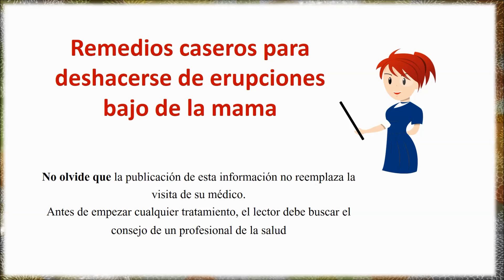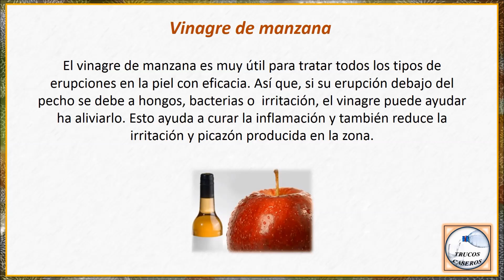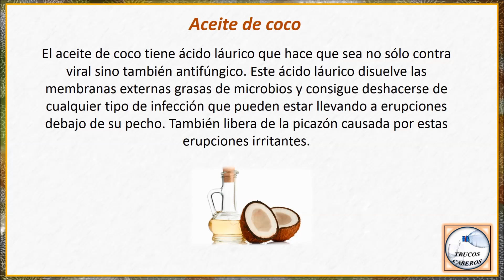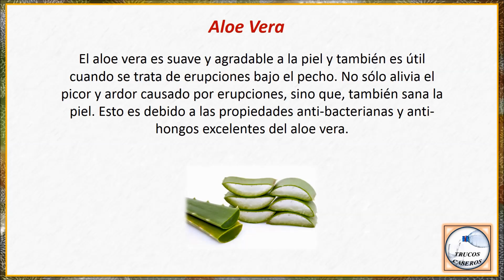Remedios caseros para deshacerse de erupciones bajo de la mama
Saludos.